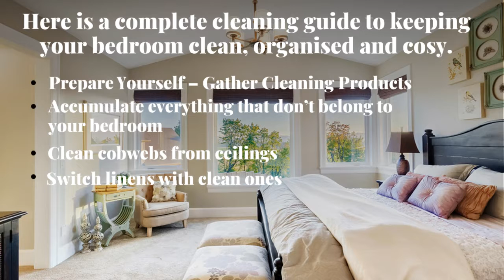Deep Clean Your Bedroom from Top to Bottom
Waking and falling asleep in a relaxed, well-organised and clean space is an essential part of a healthy lifestyle. Bedrooms are one of the places where you can spend quality time with your kids and partner. To know how to maintain clean environment at home explore